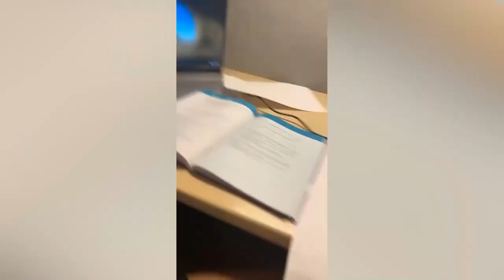A Laugh-out-Loud Compilation of Funny Animal Moments!" | #70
If you're a fan of funny animals, then you need to watch this video! From funny cats to hysterical dogs, this video is full of laughs and will make you want to chuckle yourself silly! If you're looking for a good laugh, then you need to check out this series!